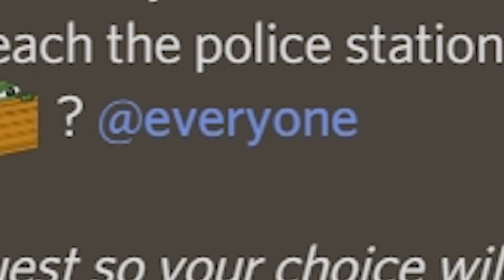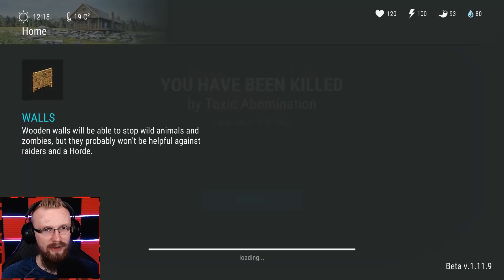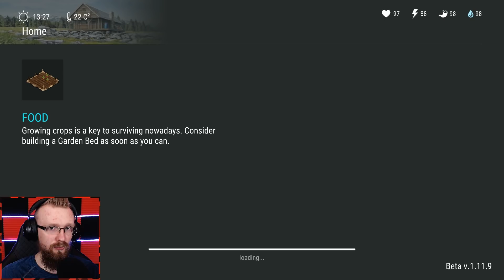YOU CHOOSE! (Interactive Quests Sneak Peek) - Last Day on Earth: Survival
Welcome to Last Day on Earth: Survival You Choose Interactive Quest Sneak Peek! Developers have teased us with some information about Interactive quests where our choice will influence the way story goes.